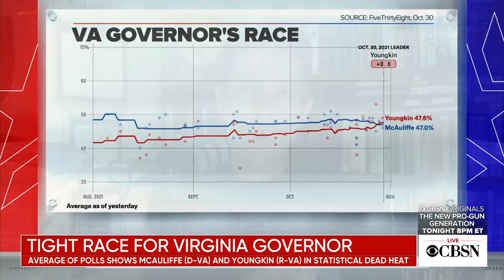Virginia and New Jersey prepare for tight gubernatorial races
Tuesday's elections for governor in New Jersey and Virginia being closely watched as a litmus test for next year's midterm elections. Elise Preston spoke with CBS News political reporter Adam Brewster and Virginia Public Radio reporter Michael Pope about the elections in both states as the candidates finish their final push.